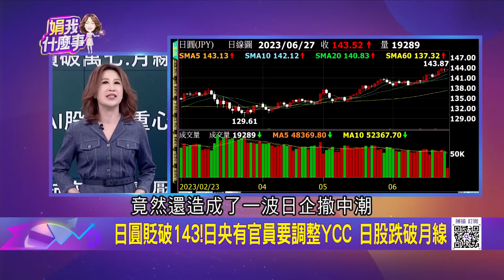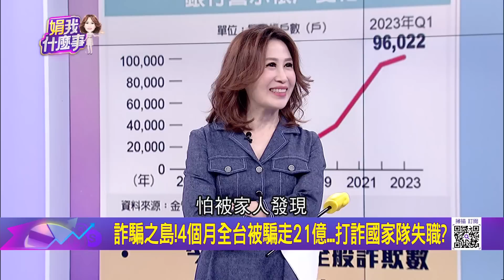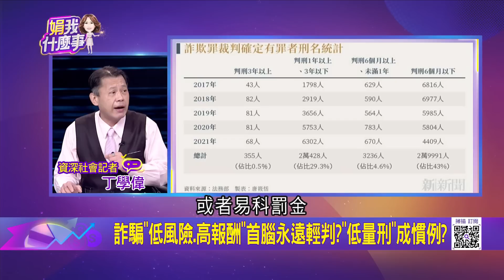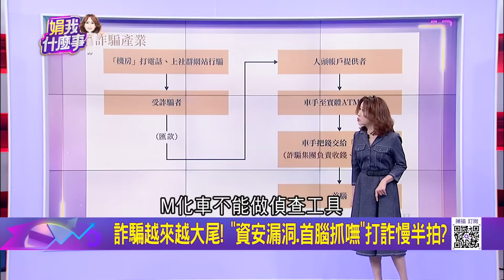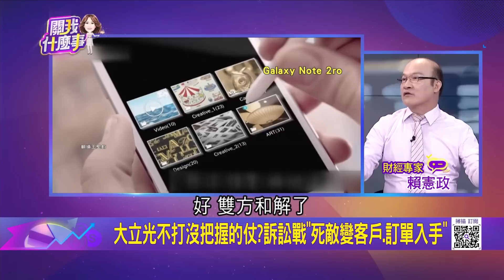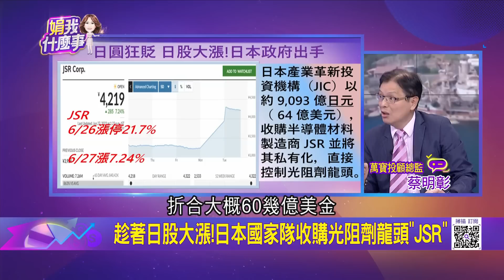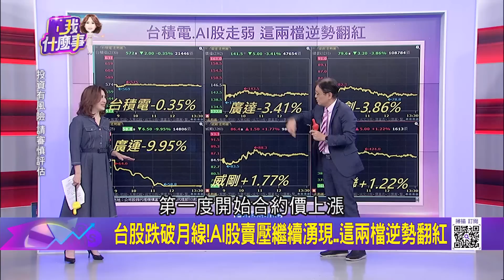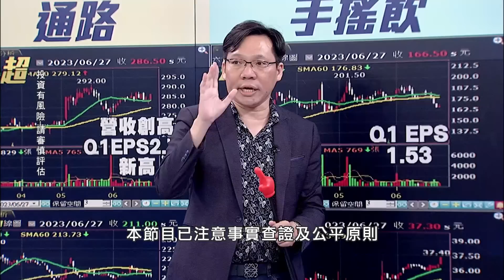全台"警示帳戶"逼近10萬!人頭們照樣能開戶?內幕!司法懶得找詐騙源頭?全推給受害者"詐騙冤案"激增?｜陳斐娟 主持｜【關我什麼事】20230627｜三立iNEWS